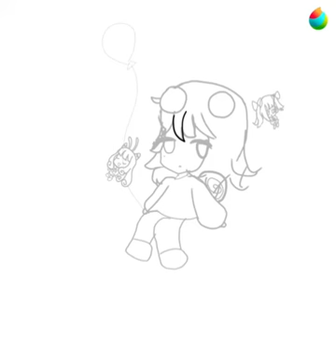snails house fan art : speed paint :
heyyyyyyyyyyyyyyyy sorry for not posting in a bit